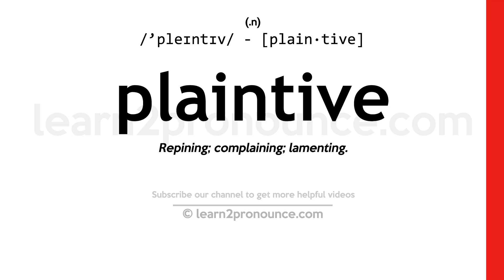Pronunciation of Plaintive | Definition of Plaintive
Plaintive pronunciation | How to pronounce Plaintive in English?
/`pleɪntɪv/
Meaning of Plaintive | What is Plaintive?
(adjective) expressing sorrow
What is Plaintive | Plaintive meaning and definition?